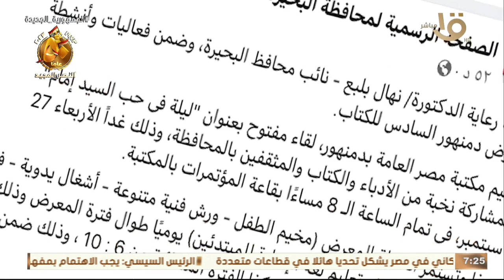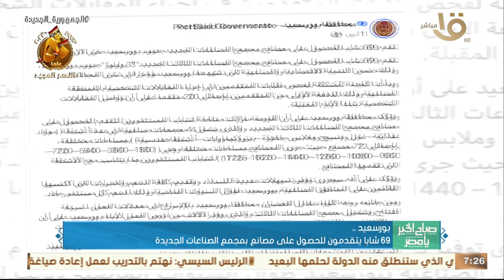صباح الخير يا مصر | حدث بالأمس.. الرئيس السيسي شهد فعاليات يوم الاحتفال بتفوق جامعات مصر